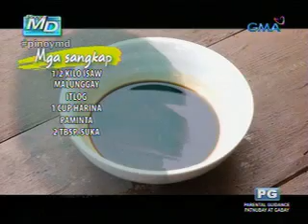Pinoy MD: Healthy snacks for kids